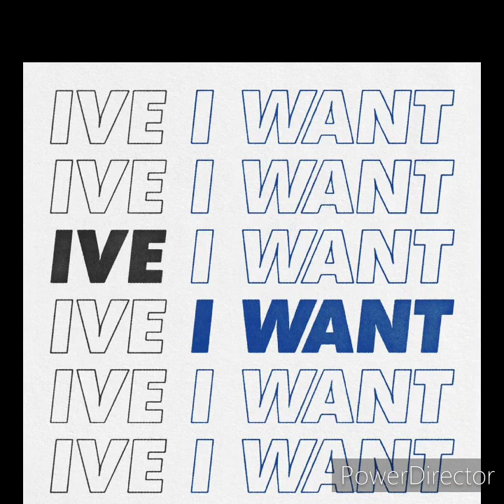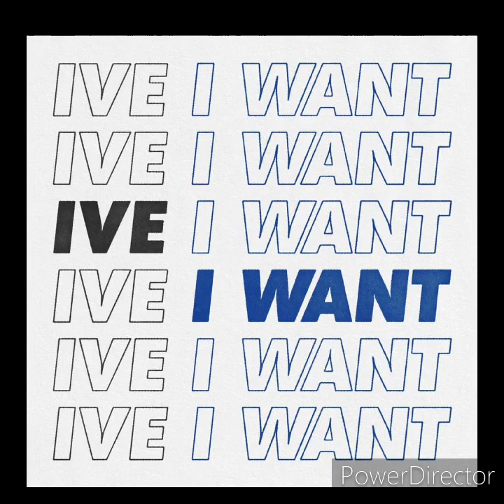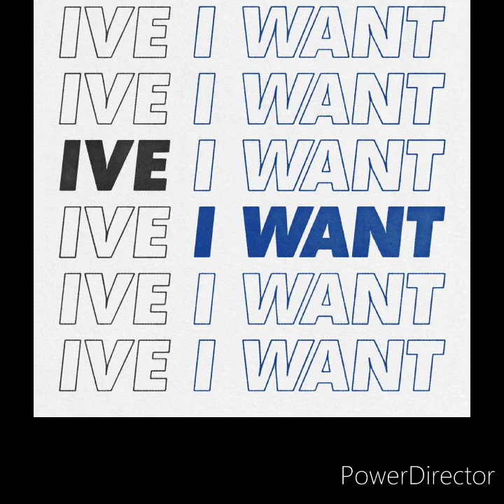♥️♠️IVE - (I WANT)♣️♦️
💖•~•IVE PEPSIXSTARSHIP2023 on 13 July 2023•~•💖